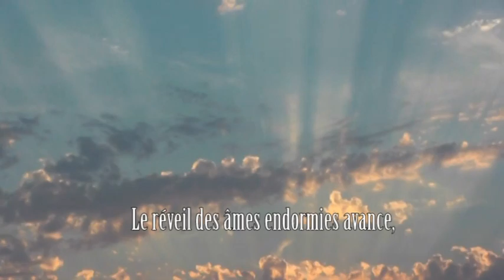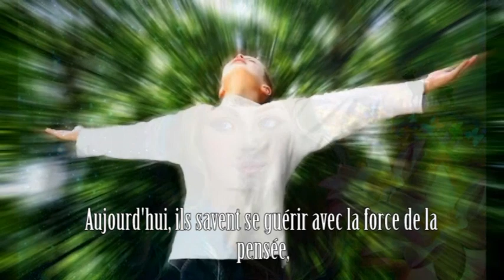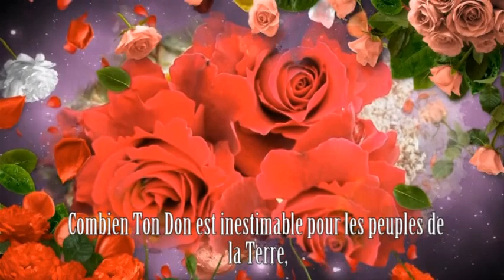14.11.2018 Le monde change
La chanson est interprétée par Olesya Slavina.